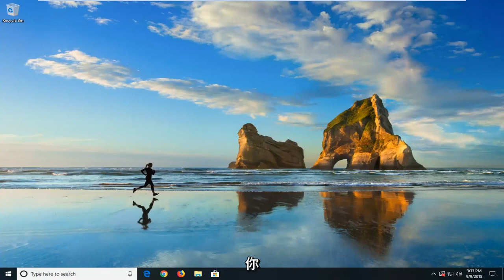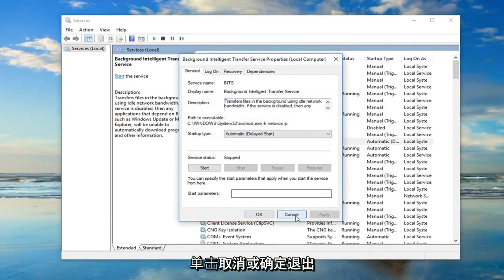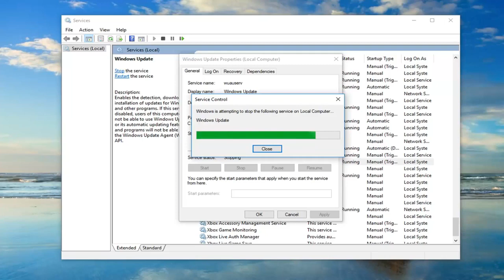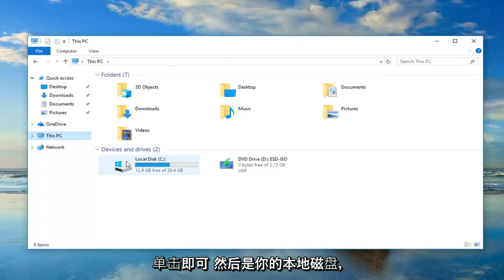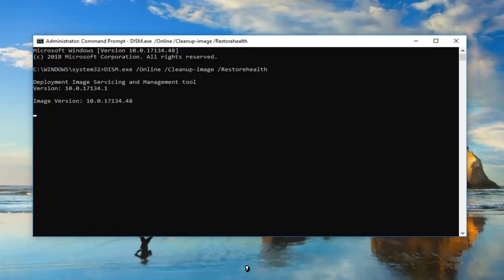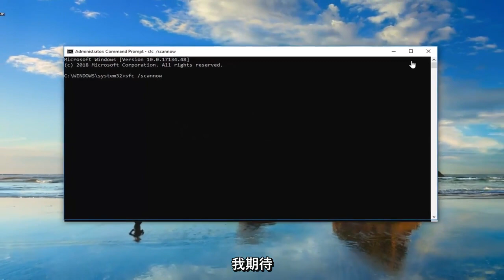全面修复：在Windows 10/11上更新错误0x800705b4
Windows 10 和 Windows 11 - 修复 0x800705b4 Windows 更新错误

显示的命令：
DISM.exe /Online /Cleanup-image /Restorehealth
sfc /scannow

发生在 Windows 计算机上的错误 0x800705b4 可能相当普遍，并且相同的代码可能会在不同的情况下出现并显示不同的错误消息。 0x800705b4 是十六进制数据格式，是 Microsoft Windows 显示错误的常用方式。 即使看起来没什么大不了的，计算机用户也不应该忽视这些错误。 但如果不修复，最终结果可能是计算机速度变慢或崩溃，甚至数据丢失。